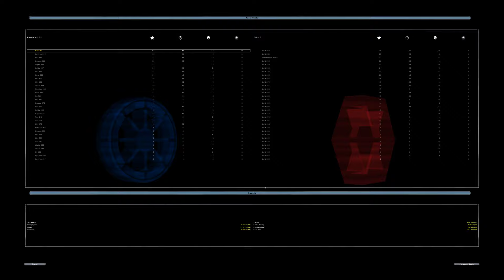Star Wars Battlefront 2 Felucia Assault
DOWNLOAD AND INSTALL IN THIS ORDER.